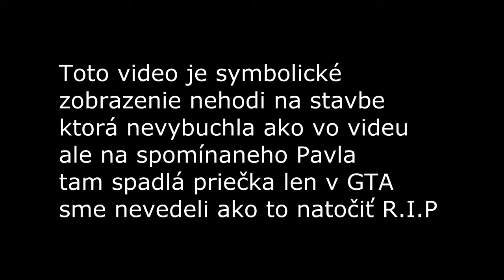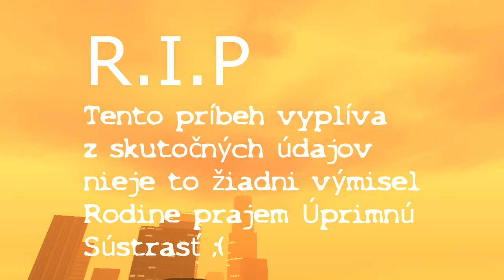Pamiatkové video pre LEE na jeho otca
OSPRAVEDLNUJEM SA V 1:00 došlo k vypadku sceny asi na 20 sekund a potom ešte dalej na 10 sekund prepačte Jeden človek ma požiadal o to aby som sním spravil vydeo ako úctu pre jeho otca ktorý bol zranený na stavbe a dni zomrel :/ Tak mu prajem úprimnú sústrať a toto video má od JEEX